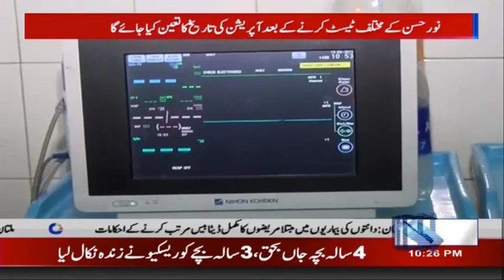330kg Noor Ul Hassan Case Of Surgery | Rohi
330kg Noor Ul Hassan Case Of Surgery | Rohi